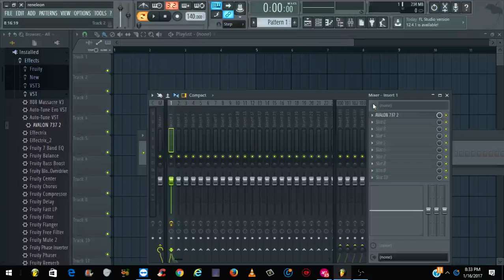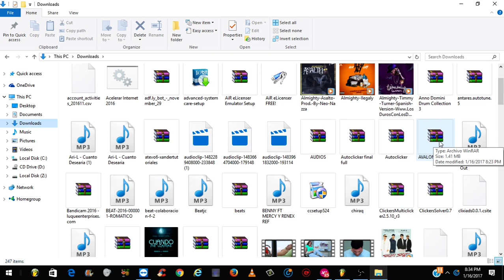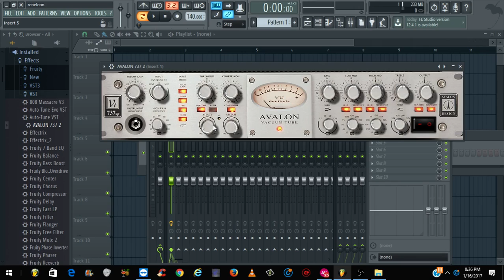Como Instalar Avalon Plugin | DESCARGA GRATIS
SIGUE A RENEX LED

☛ En este canal encontrarás tutoriales y canciones como:
loba salvaje, llore, enamorado de ti, nada de ti, el gran picasso,
zumbale, el rescatador, preso por ti, cuando hacemos el amor,
ligas mayores, vamos a gastar un millon, ami cama va llegar, es grande ya, tu artista, dice, tu disfraz, despues de las 12, porque ilusionas, tengo a otra, la cibernetica, soñar no cuesta nada, extrañas, celos enfermizos, rosa azul, no me abandones, un amor sincero